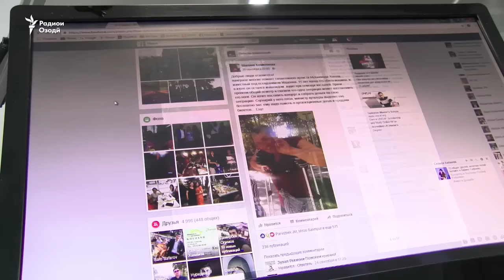"Мадоннаи тоҷик" ба саҳна бармегардад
Муҳаммад Холов, маъруф ба “Мадоннаи тоҷик”-ро ин шабу рӯз чанде аз фаъолони Фейсбук барои аксбардории тоблуҳои таблиғотӣ омода мекунанд. Ин марди раққос ва ҳаҷвнигор баъди 11 соли беморӣ рӯзи 22 октябр ба саҳнаи ҳунар бархоҳад гашт. Вале на мисли пешина бо ду пойи равон, балки бо ёрии асобағал.